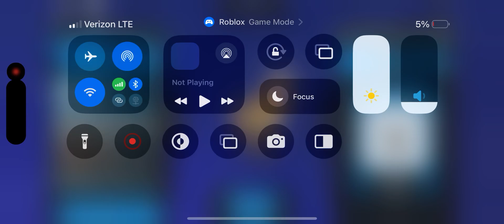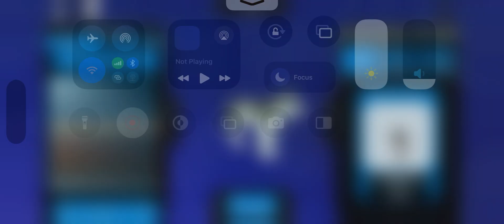Every dog that I made in Roblox dog simulator